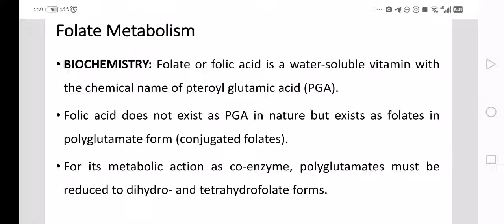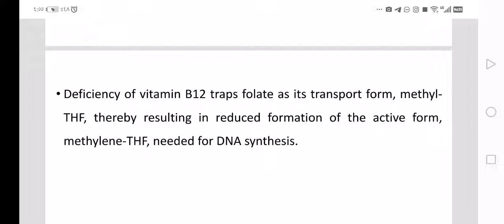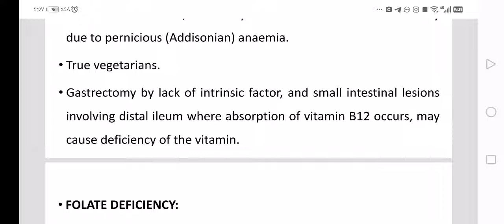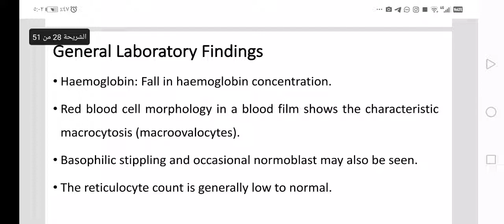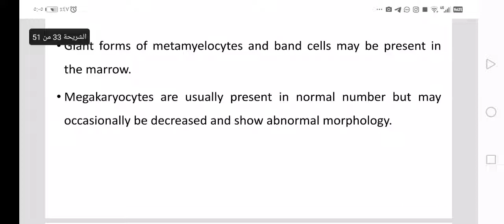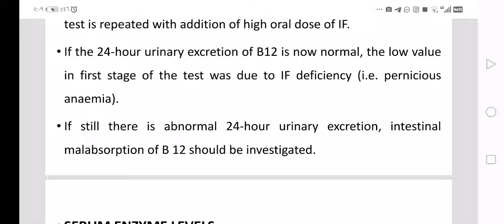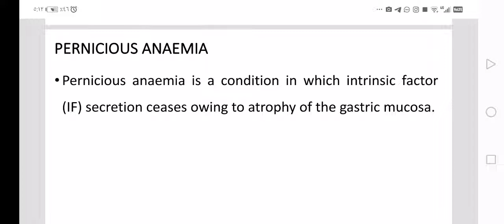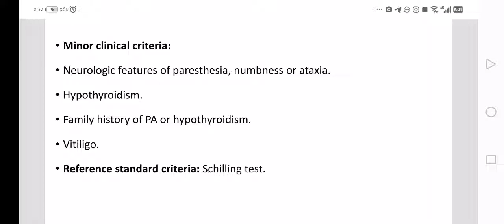megaloblastic anemia part 2 شرح بالعربي والانجليزي